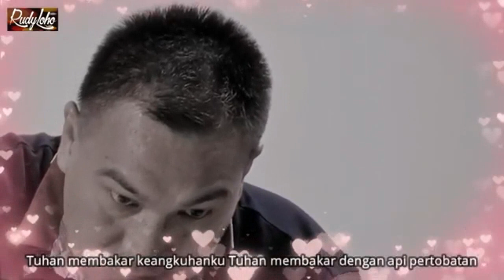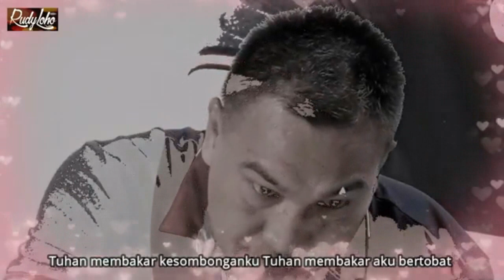Lagu Rohani - Mulia Engkau Yesus - Lagu Rohani Kristen 2020 - Official Video Music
Penyanyi:
Rudy Loho